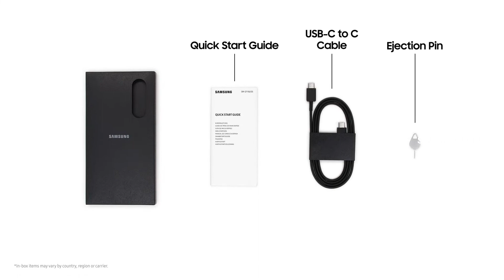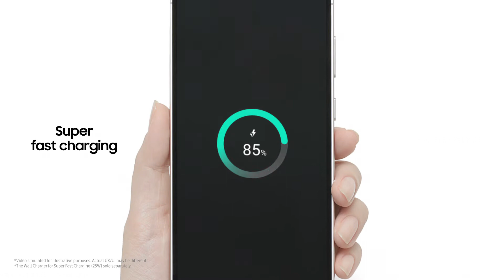Samsung S23 FE Tamil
UNBOXING,REVIEWS IN TAMIL